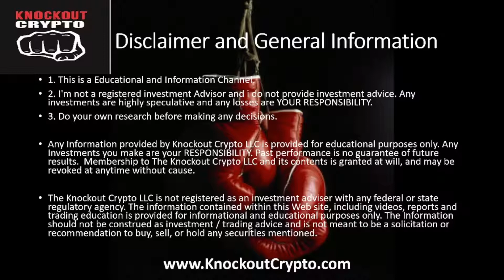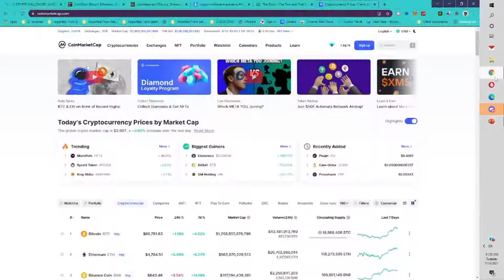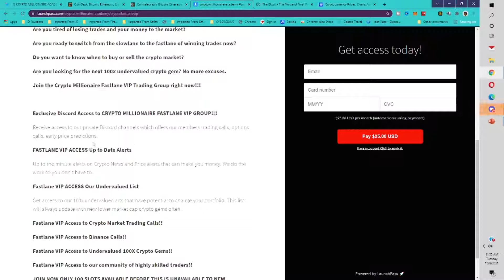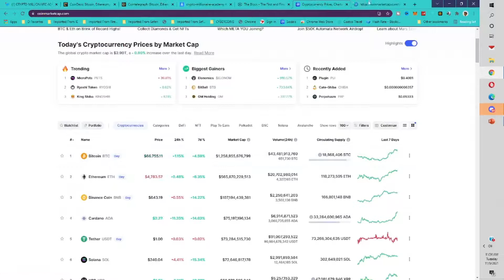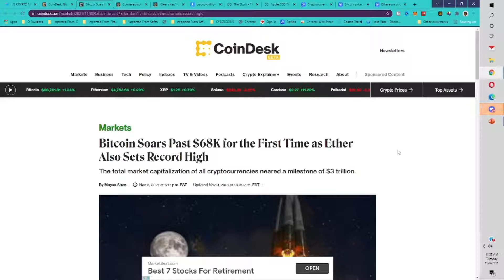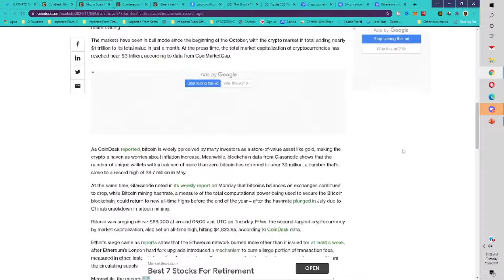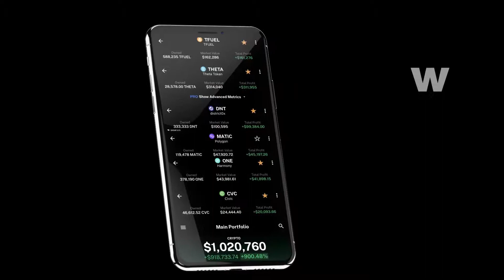100X ALTCOIN GEM THAT WILL MAKE YOU RICH IN 30 Days 100X Crypto GEM Coin Revealed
100X ALTCOIN THAT WILL MAKE YOU RICH IN 30 Days 100X Crypto Coin Revealed

JOIN CRYPTOMILLION.CO FOR MONEY MAKING CRYPTO SIGNALS!!

CRYPTOMILLION.CO

Secret Technique Course to 100X Money go to: Cryptomillionaireacademy.net

Welcome to Crypto Millionaire Academy we are building better Crypto investors. Every Investor needs to tools and education to become a better investor. We aim to provide those tools so you can become a Better Cryptocurrency investor.

1. This is a Educational and Information Channel.
2. I'm not a registered investment Advisor and i do not provide investment advice. Any investments are highly speculative and any losses are YOUR RESPONSIBILITY.
3. Do your own research before making any decisions.

Any Investment you make are your RESPONSIBILITY. Past performance is no guarantee of future results.  Membership to The Crypto Millionaire Academy LLC and its contents is granted at will, and may be revoked at anytime without cause.

The Crypto Millionaire Academy LLC is not registered as an investment adviser with any federal or state regulatory agency. The information contained within this Web site, including videos, reports and trading education is provided for informational and educational purposes only. The Information should not be construed as investment / trading advice and is not meant to be a solicitation or recommendation to buy, sell, or hold any securities mentioned.